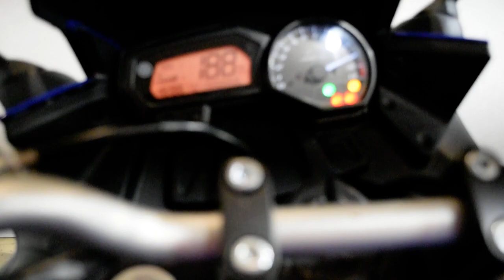2013 Yamaha FZ6R | Used motorcycle for sale at Monster Powersports, Wauconda, IL